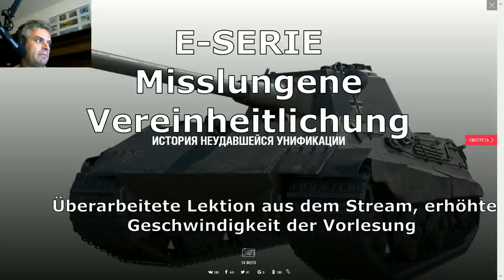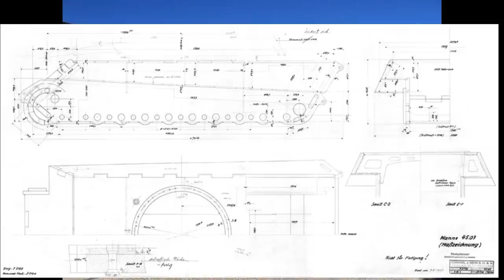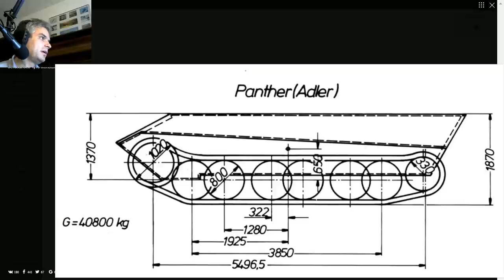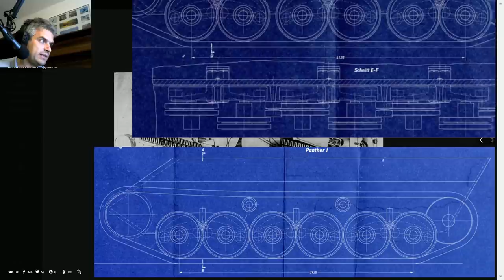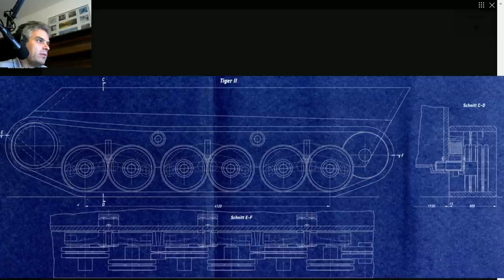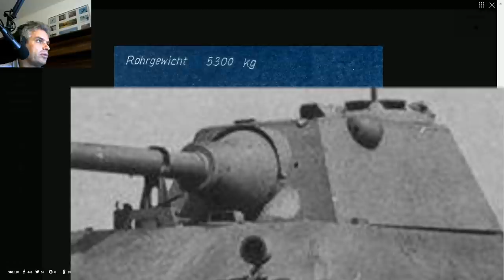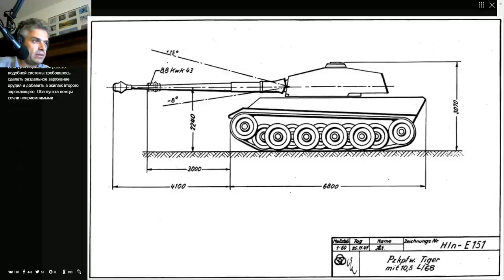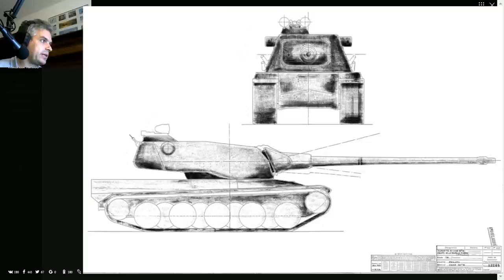E-Serie | Misslungene Vereinheitlichung | E 50, E 75, E 10, E 25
Die E-Serie der Panzer war ein Versuch die vorhandenen Panzertypen mit maximal möglichen Anzahl der gleichen Komponenten zu versehen um so die Herstellung zu vereinfachen und zu vergünstigen. Sehen Sie, wieso dieses Projekt keinen Erfolg hatte und was würde passieren, wenn der Krieg bis 1946 dauern würde und diese Serie erscheinen würde.

Füge mich als Freund hinzu